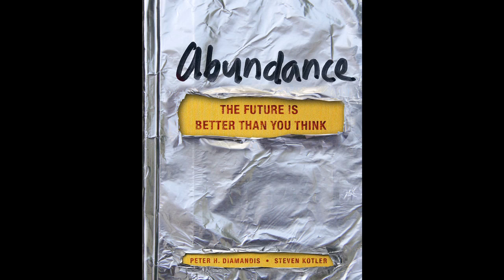Abundance - Thoughts On The Book From Jason Silva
Jason Silva (filmmaker and founding producer/host for Current TV), one of our earliest readers, was so inspired by Abundance that he made this video mash-up!

Since the dawn of humanity, a privileged few have lived in stark contrast to the hardscrabble majority. Conventional wisdom says this gap cannot be closed. But it is closing—fast.In Abundance, space entrepreneur turned innovation pioneer Peter H. Diamandis and award-winning science writer Steven Kotler document how progress in artificial intelligence, robotics, infinite computing, ubiquitous broadband networks, digital manufacturing, nanomaterials, synthetic biology, and many other exponentially growing technologies will enable us to make greater gains in the next two decades than we have in the previous two hundred years. We will soon have the ability to meet and exceed the basic needs of every man, woman, and child on the planet. Abundance for all is within our grasp.